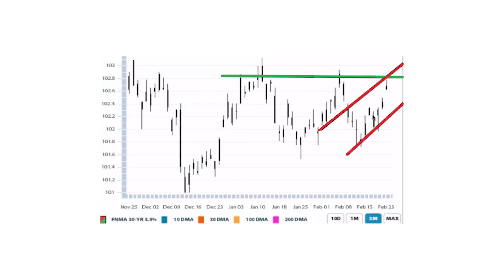Mortgage Rate Volatility - Bullish Bond Market and The FED'S Next Quarter Point Increase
The Mortgage Report for the week of 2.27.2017 - We have a bullish bond market and analysts predicting a quarter point increase soon. How is that impacting mortgage interest rates and what is my lock or float position.